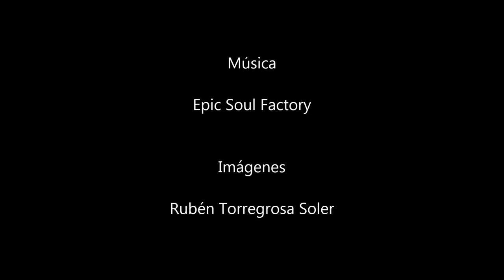Atardecer en la laguna de Torrevieja (19/08/2012)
Atardecer del 19 de agosto de 2012 desde la laguna de Torrevieja. Las últimas horas del día estuvieron salpicadas de algunas nubes altas decorando el cielo.